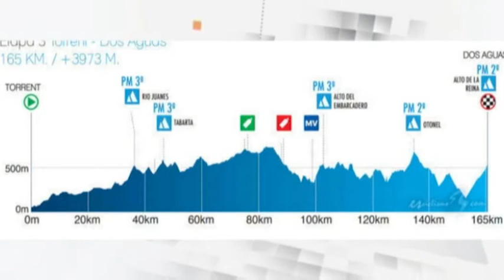7 al dia Esports 15-04-2021